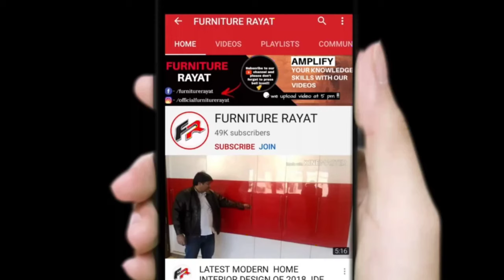Indian skillful Man Use a custom lathe machine For Wood Turning Project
Lathes are used in woodturning, metalworking, metal spinning, thermal spraying, parts reclamation, and glass-working. Lathes can be used to shape pottery, the best-known design being the Potter's wheel. Most suitably equipped metalworking lathes can also be used to produce most solids of revolution, plane surfaces and screw threads or helices. Ornamental lathes can produce#lathewoodwork three-dimensional solids of incredible complexity. The workpiece is usually held in place by either one or two centers, at least one of which can typically be moved horizontally to accommodate varying workpiece lengths. Other work-holding methods include clamping the work about the axis of rotation using a chuck or collet, or to a faceplate, using clamps or dog clutch.

mini lathe machine,how to use lathe machine,lathe machine Kasey istmal kartey hai.,indian lathe machine,lathe machine working,custom lathe machine working,wood working on lathe machine,New lathe machine,Taiwan lathe machine